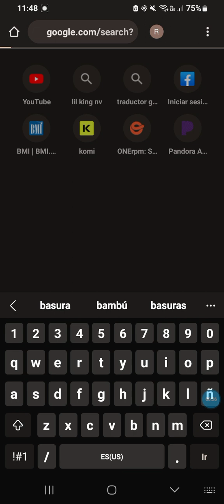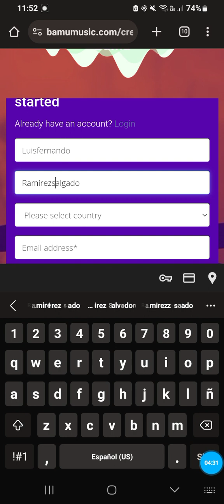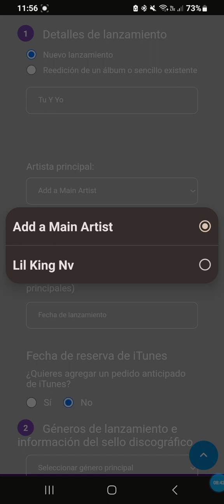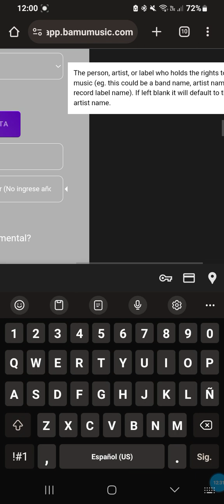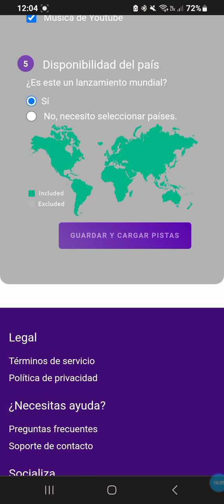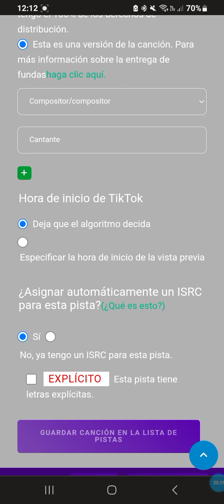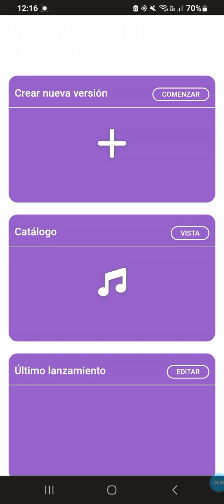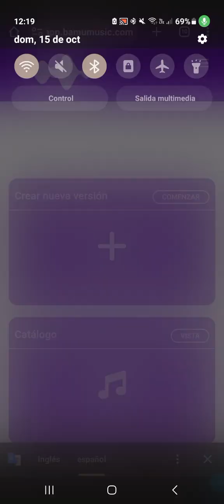BAMU MUSIC - UNA BUENA OPCIÓN PARA DISTRIBUIR TUS BEATS Y TUS CANCIONES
📌Susceibete al canal de Lil King Nv

Contactanos 👆 Manda Mensaje Y Dile Que Te Manda Luis Fernando Ramirez Navarrete Para Que Le Den Más Promoción Cuando Distribullas Con Ellos.